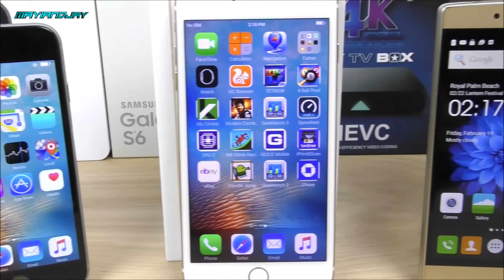My first 2016 Giveaway Winner!!!(February)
These giveaways will be completed on the 1st of each month!

The winner is: PAPER QUILLING

2. Like this video.